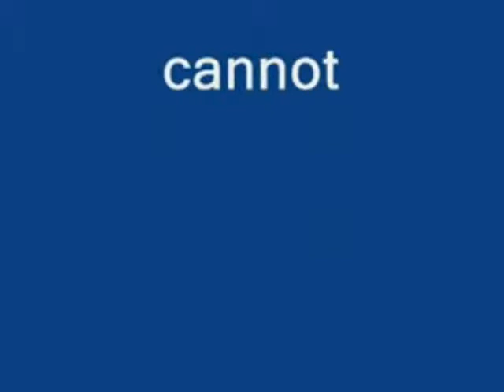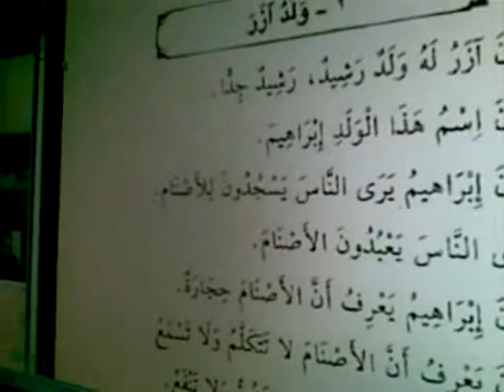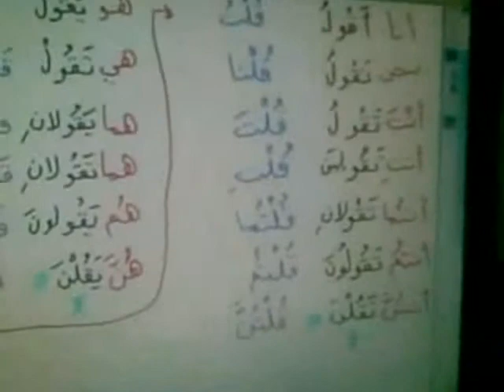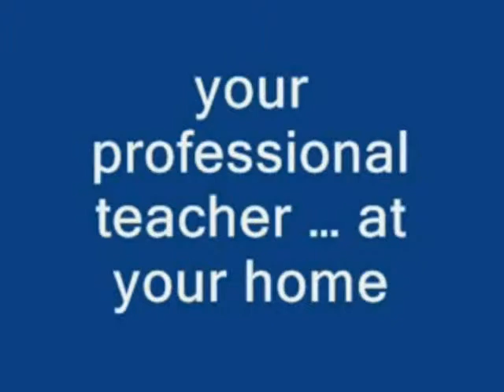Etudier la langue arabe en ligne - lalinguaarabapertutti.com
" you will realize how much time you have wasted with fake teachers"
Skype: lalinguaarabapertutti
Try the first lesson for free
اللغة العربية للجميع